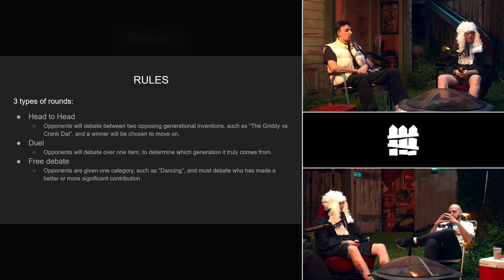Generational debate rules